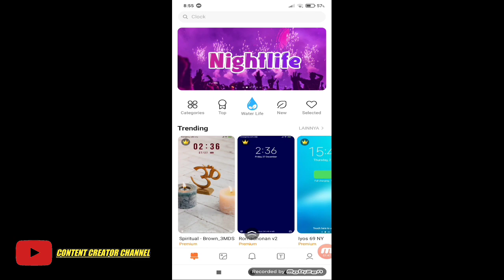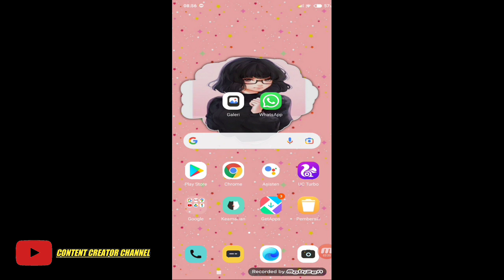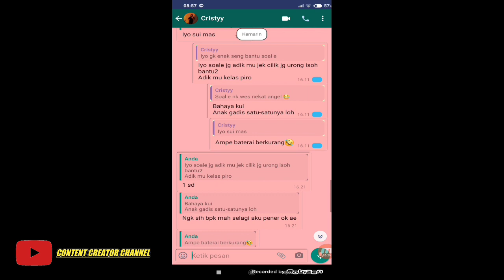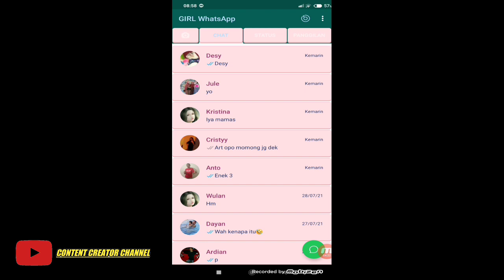Cara Mengubah Tema Whatsapp Original Jadi Pink Tanpa Aplikasi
cara mengubah gelembung chat whatsapp original tanpa aplikasi